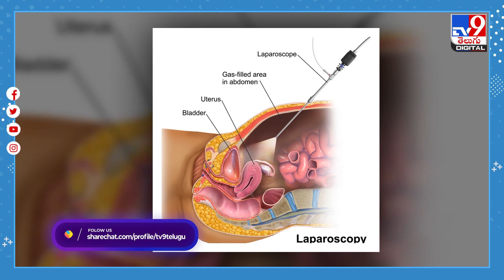నెలల నిండు గర్భంతో పురుషుడు..! -TV9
Credit: NewsUpdates |Nagaraju/Producer | Veera/Editor